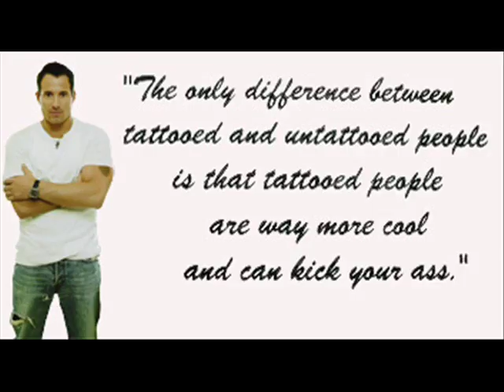Johnny Messner - Cyclone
Pictures of one of my favorite actors!